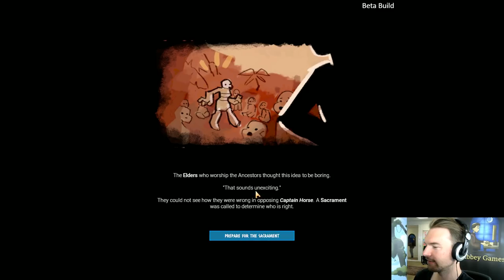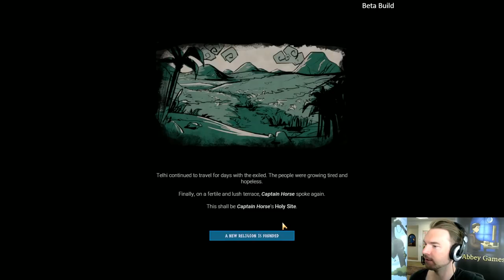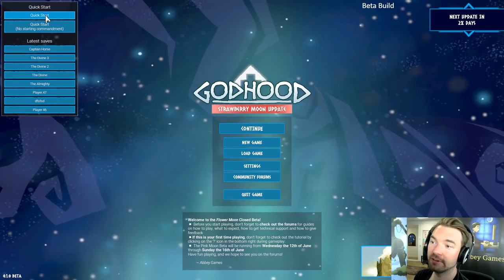Godhood Gameplay Stream #8: The horse god of chastity!?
This month we play the last Beta build of Godhood before hitting Early Access on July 10th! We create a Chaste religion, and show off several new gameplay systems!